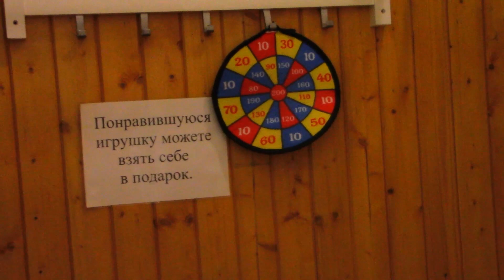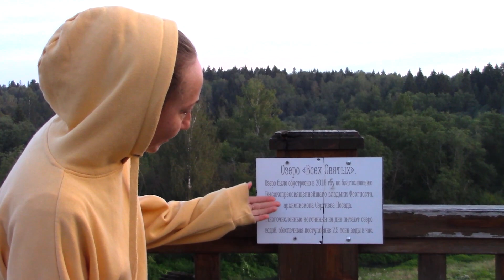РАДОНЕЖ | ТАМ ГДЕ РАДУЕТСЯ ДУША | ОБЗОРНАЯ ЭКСКУРСИЯ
Приглашаю вас посетить село Радонеж!!
Уверена, что оно впечатлит вас своей красотой так же как и нас!
Много сюрпризов принесла нам эта поездка и самых восхитительных моментов, видов, от которых захватывает дух... И конечно новые интересные знакомства!

Заранее всех БлагоДарю!